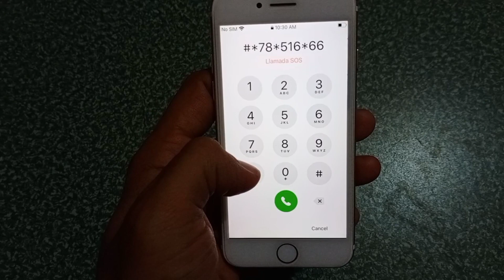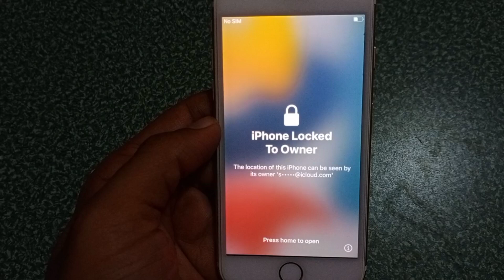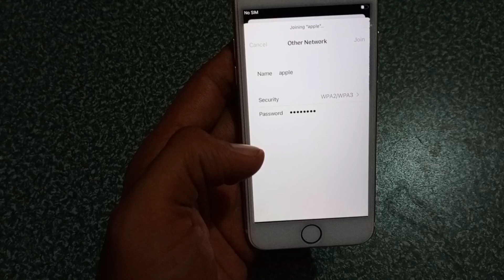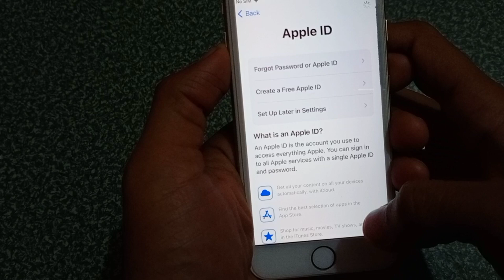How To Erase iPhone Without Passcode Without iTunes | How To Erase iPhone Without Bypass Or iCloud